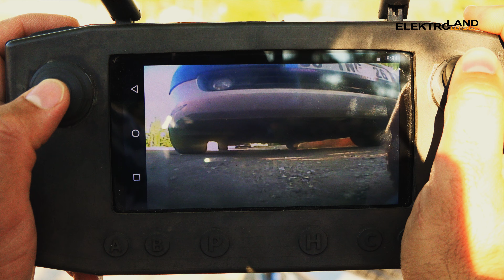ARACIN ALTINDA BOMBA VAR MI?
ElektroLand Defence Üretimi ACROB Atılabilir Mini Keşif-Gözetleme Robotu
TEKNİK ÖZELLİKLER

Boyutlar
14 cm (faydalı yük hariç)
65 cm
31 cm

Hız
Sessiz Mod: 0 - 1 km/s
Orta Mod: 0 - 3 km/s
Hızlı Mod: 0 - 5 km/s

Kabiliyet
Dikey Engeller: 25 cm’ye kadar
Eğim ve Merdiven Tırmanma: 20 cm’ye kadar
Su Derinliği Geçebilme: 10 cm’ye kadar

Haberleşme
RF Haberleşme (LOS) : 500 metreye kadar (arttırılabilir)
Kablolu kullanım: 100 metreye kadar

Kamera
-Ön Sürüş Kamerası: 60° görüş açısı, Sabit odaklı, Gündüz/Gece görüşlü,
Renkli yüksek çözünürlüklü AHD kamera
-Kuyruk Gözetleme Kamerası: 60° görüş açısı, Sabit odaklı Gündüz/gece görüşlü,
-Aydınlatma: Ön ve Arka Power Led,

Uzaktan Kontrol Paneli
Ekran: 10.1” Dokunmatik LCD ekran
Kontrol: Çift dinamik joystick & ekran joystick ile kolay kullanım
Çözünürlük: 2048 x 1536 px Süper Amoled
Güç: Li/Ion pil ile 3 saat kesintisiz çalışma
Kasa: Hafif, Sağlam, Darbelere dayanıklı plastik kasa

Faydalı Yük Taşıma
Bağlantı Arayüzü: Picatinny ray